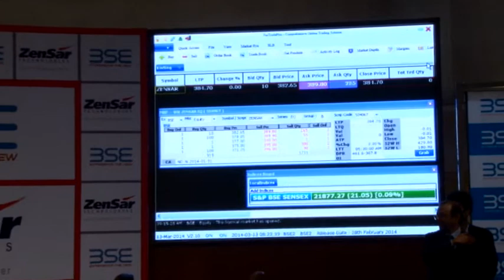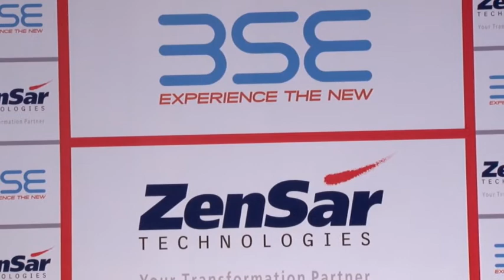Opening Bell Ceremony of Zensar Technologies Limited on Thursday, 13th March, 2014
Opening Bell Ceremony of Zensar Technologies Limited on Thursday, 13th March, 2014 for the Golden Jubilee Celebration of geting listed at BSE